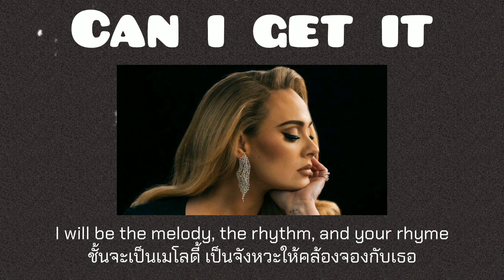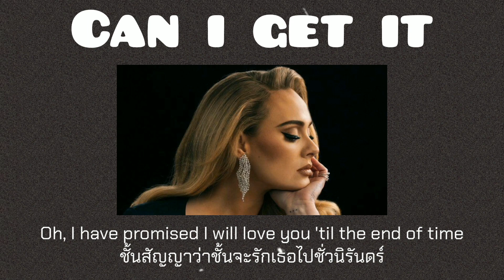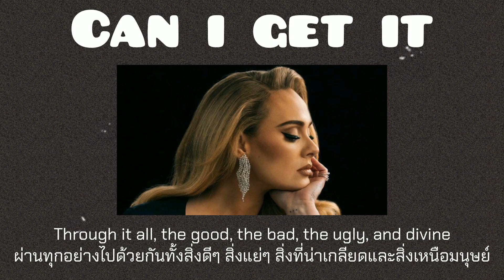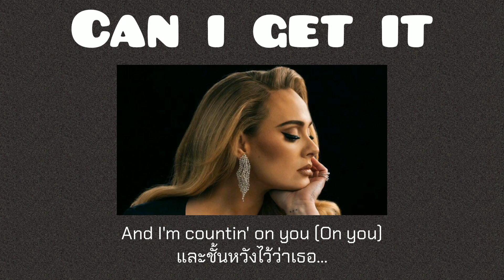[Thaisub] Can I Get It - Adele (แปลไทย)